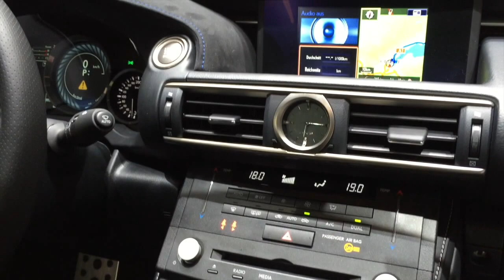Audi A5 2015 vs Lexus RCF 2015